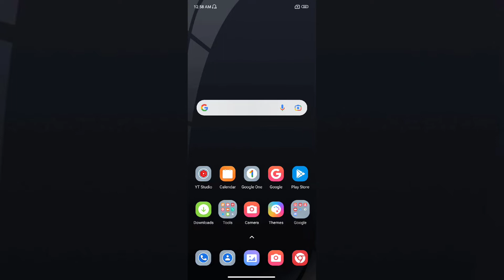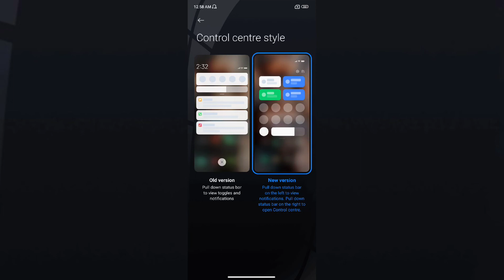Poco X4 Pro 5G Control centre style How to Change